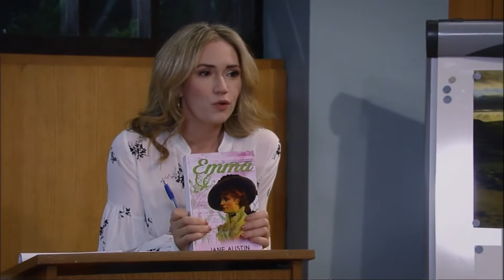GH Parker & Kristina 9-20-2017 (1/3)